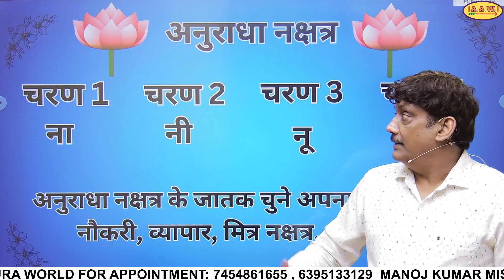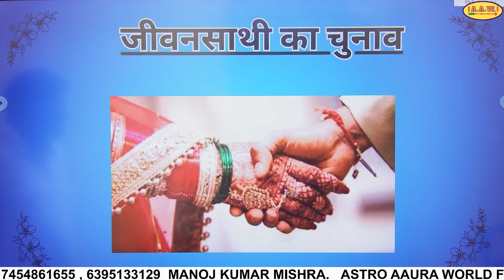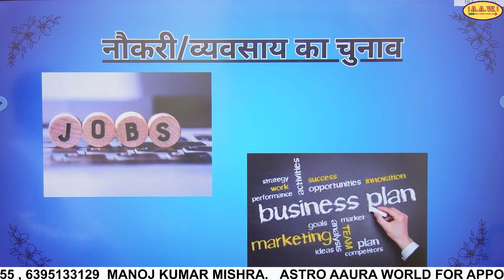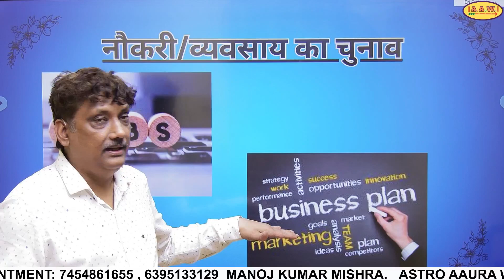Anuradha Nakshatra Part 2 | Chaar Charan